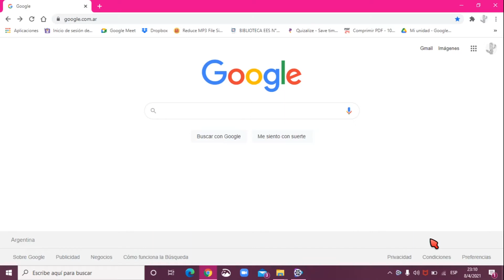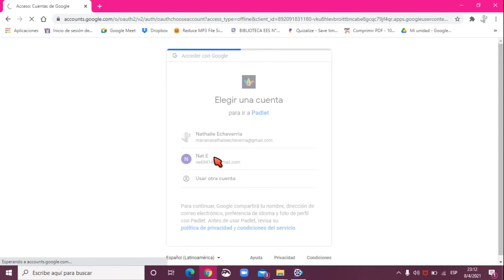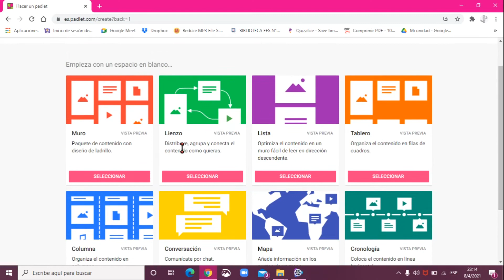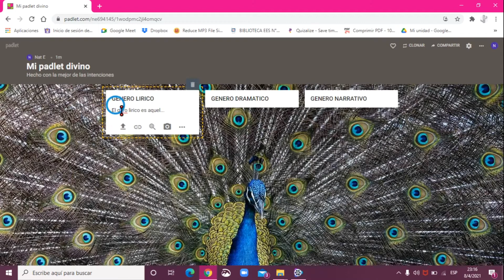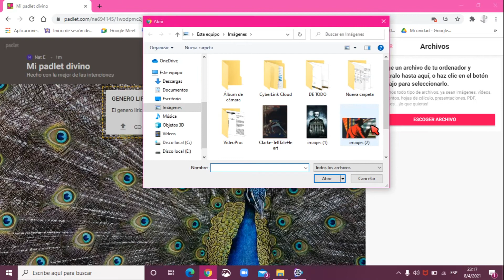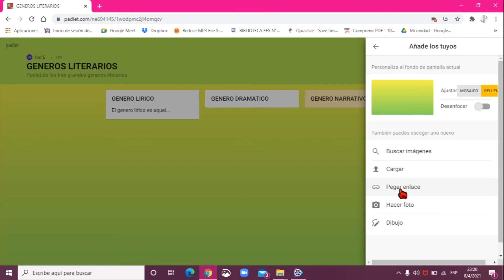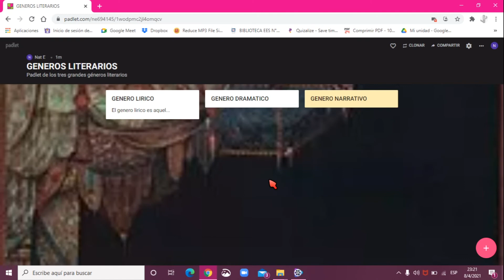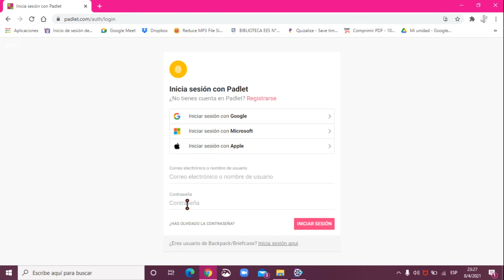Tutorial Padlet 💻💻💻🤓🤓🙌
En este vídeo tutorial todo lo que tenés que saber sobre el programa Padlet, creador de muros interactivos.